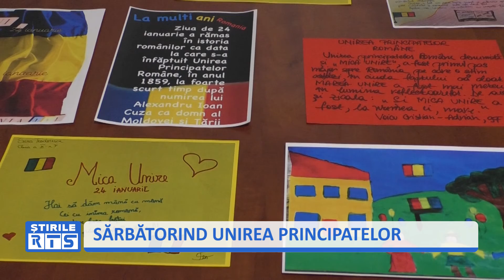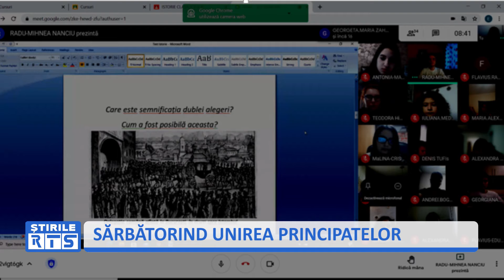SĂRBĂTORIND UNIREA PRINCIPATELOR